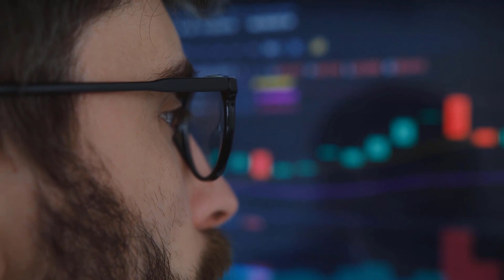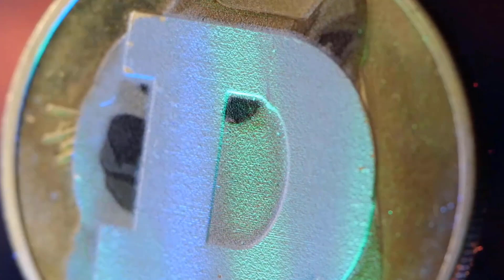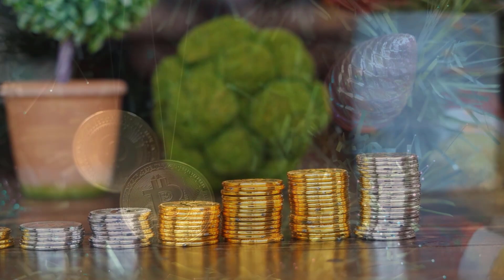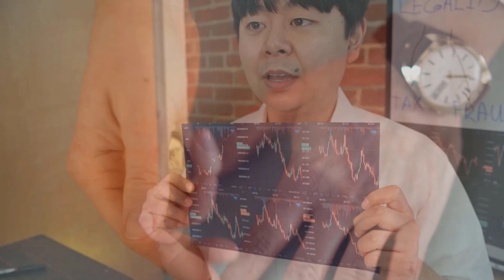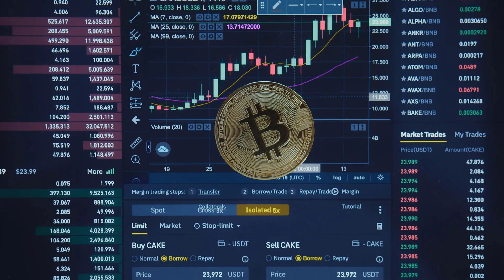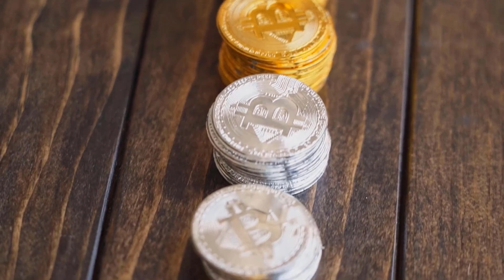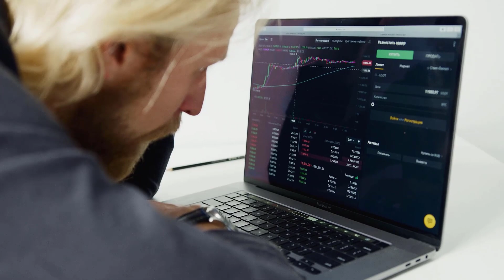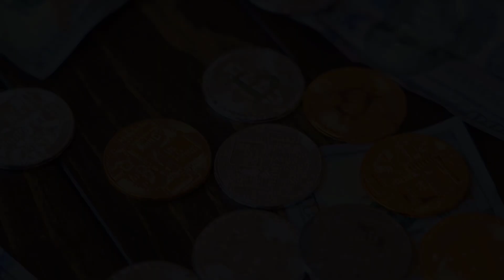FET EMERGENCY NEWS?! THE DOWNFALL - FETCH AI PRICE PREDICTION & ANALYSES